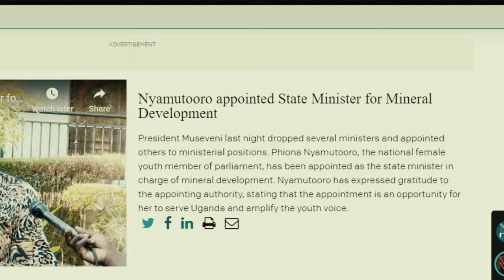Eddy Kenzo's Nyamutooro & The Bullets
Nyamutooro and the Bullets: Minister Survives Shooting Incident.
the shocking incident involving one of Uganda's youngest ministers, Phionah Nyamutooro, who narrowly escaped being shot by private security at Uganda Cement. Known for her relationship with Eddie Kenzo, Phionah took a bold step to halt illegal mining activities in Butare, sparking a dangerous confrontation. Watch the exclusive footage and hear the detailed analysis of the events that unfolded.